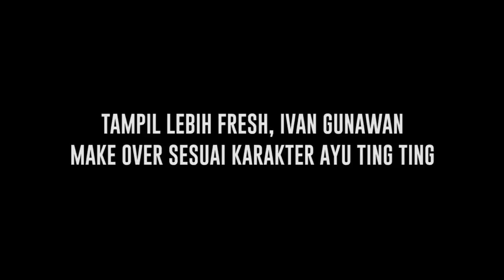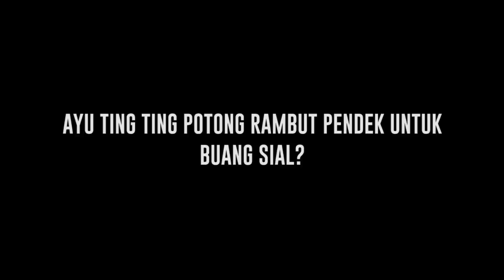Ayu Ting Ting Tampil dengan Rambut Baru, Akui untuk Bersyukur Bukan Buang Sial - Cumicam